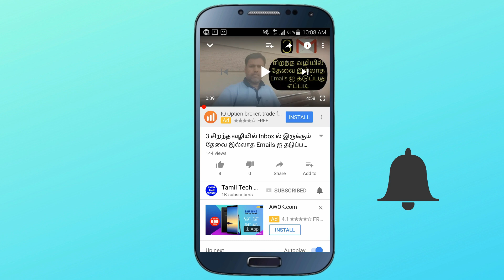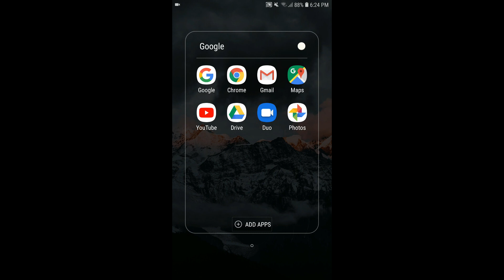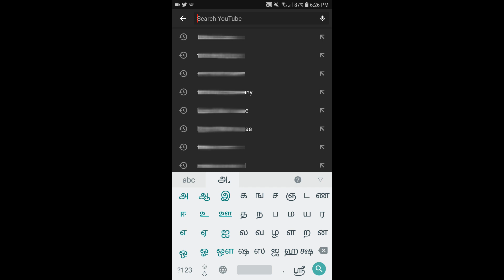How To Use Voice Search on Any Mobile Phone 🔥🔥🔥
In this video, I am going to help you how to use YouTube voice search on any mobile phone. If you are interested to do this then follow this video it may help you to play videos. That's# it.